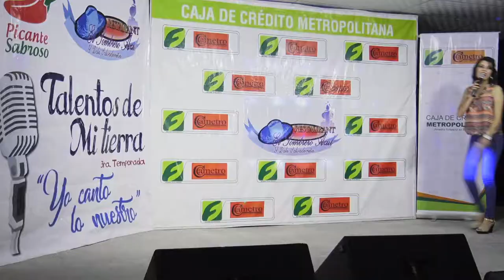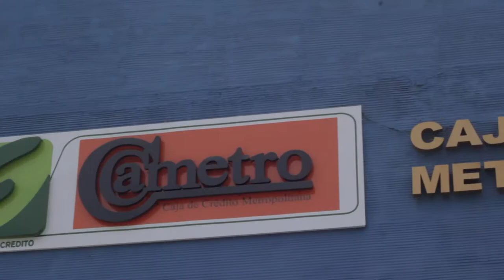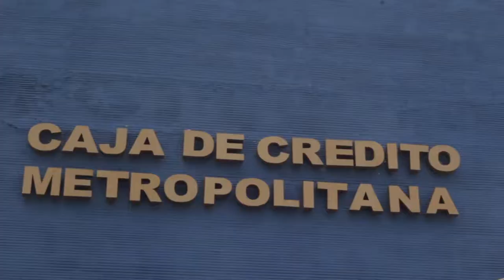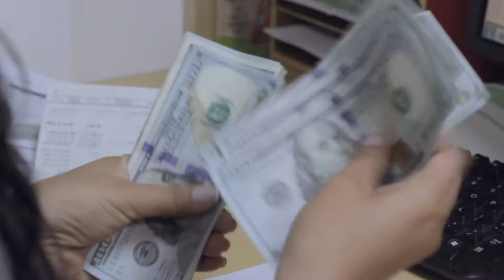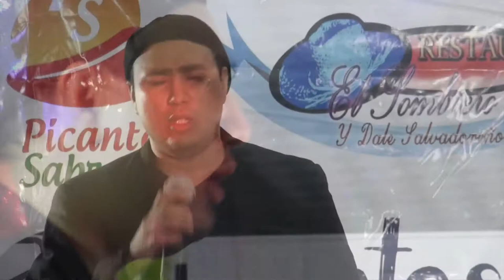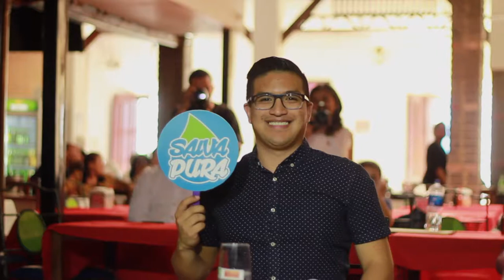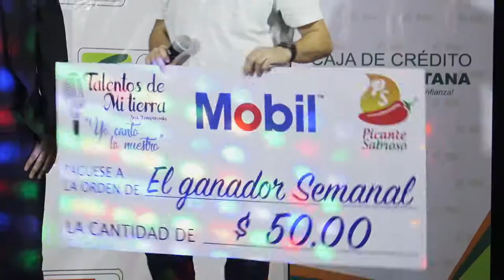Yo Canto Lo Nuestro - Gala 11